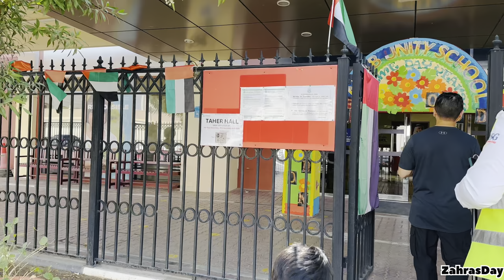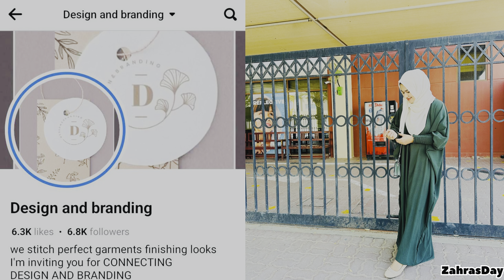என்னுடைய கல்யாணநாள் ஸ்பெஷல் vlog| Anniversary vlog| shawarma with chicken soup| zahrasday🇱🇰🇦🇪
MORE DETAILS COME TO INBOX

FITTED SIZE AND PLUS SIZE AVAILABLE

ONLINE TRANSFER ACCEPT
BANK DEPOSIT